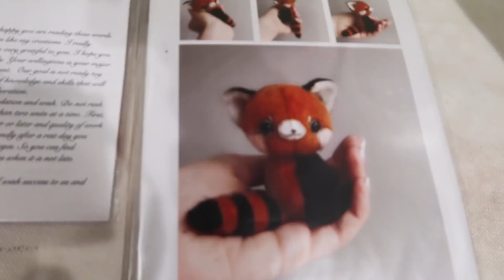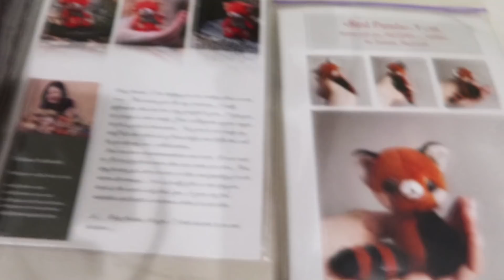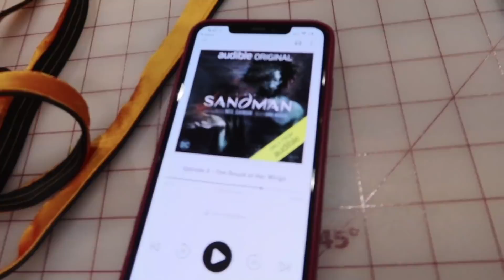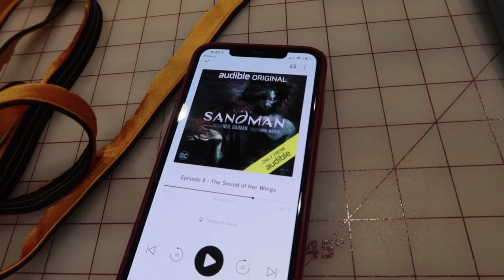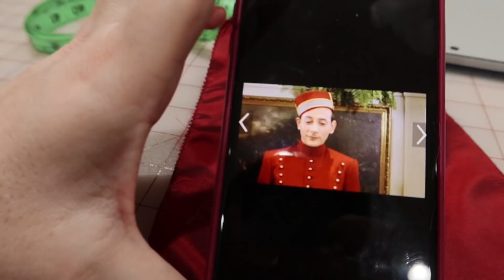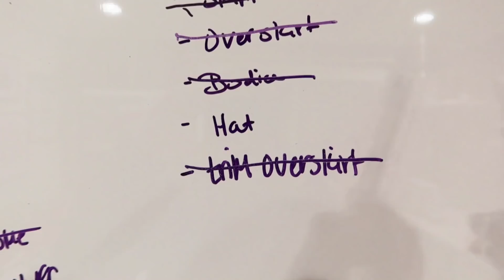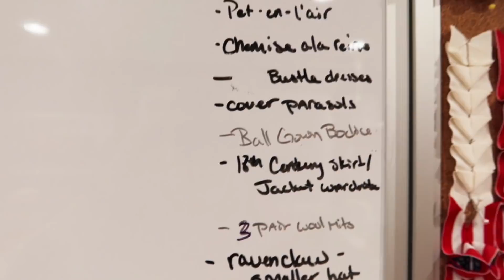I Finished My Historical Hogwarts Express Bustle Dress || Harry Potter Cosplay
or text costumingdrama to 500-500 to get a free audiobook from Audible!

Hello Friends!
Wow! It's done! I have finally finished my Historical Hogwarts Express Bustle Dress! Please join me in the perils of finishing this Victorian bodice and inserting all of the piping and attaching ALL THE BUTTONS this week! I hope you like how it turned out! I will be working on the hat to finish the ensemble off, but I will probably take a couple of weeks in between to work on some other videos that I have been wanting to make for a while now! I hope you guys are having a good week and please enjoy!

Amazon Store Page - (has books, sewing stuff, and filming equipment)

There are a bunch in my store (sizes are all seperate, roll over them to see size)

Links!

Noelle Paduan
117 Bernal Road
Ste 70-140